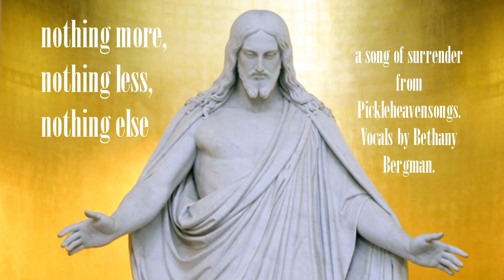nothing more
a song of surrender from pickleheavensongs.  Vocals by Bethany Bergman.  Written by Jim Johnson